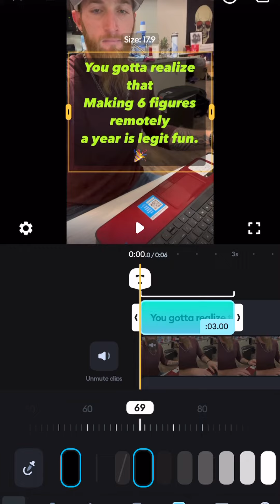January 8, 2023